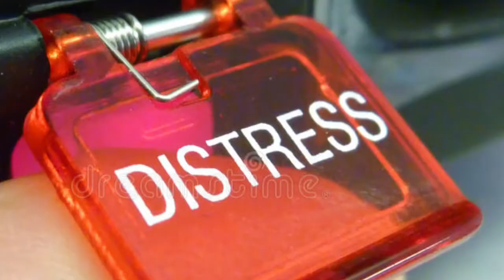Trailer for Canoe of the Welland River - Ashley to Stamford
Jon Wells and Giles Derby’s audacious attempt to canoe the Welland for Corby Foodbank.
Over £1,400 raised so far.